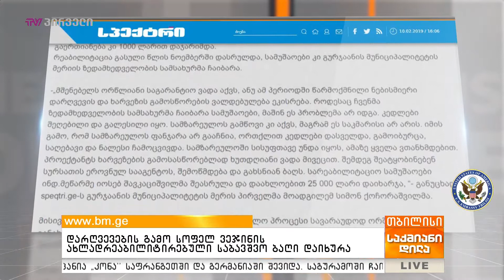დარღვევების გამო სოფელ ვეჯინის ახლადრეაბილიტირებული საბავშვო ბაღი დაიხურა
დარღვევების გამო სოფელ ვეჯინის ახლადრეაბილიტირებული საბავშვო ბაღი დაიხურა. სურსათის ეროვნულმა სააგენტომ გურჯაანის მუნიციპალიტეტის სოფელ ვეჯინის საბავშვო ბაღი შეამოწმა და ახლადრეაბილიტირებულ სამზარეულოში დარღვევები აღმოაჩინა. ამ მიზეზით ბაღი დროებით დაიხურა, სკოლამდელი სააღმზრდელო დაწესებულების გაერთიანება კი 1000 ლარით დაჯარიმდა. რეაბილიტაცია გასული წლის ნოემბერში დასრულდა, სამუშაოები კი გურჯაანის მუნიციპალიტეტის მერიის ზედამხედველობის სამსახურმა ჩაიბარა.